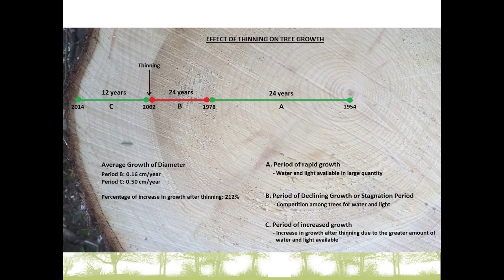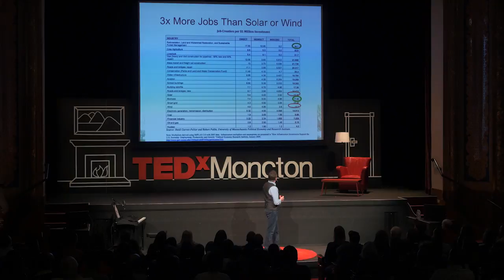From Stump to Stack | Mathieu LeBlanc | TEDxMoncton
Using restorative forestry and wood energy to balance the Economy and Ecology. Many rural communities today are facing multiple challenges like high unemployment rates, declining population and unstable energy  prices. What if we could find solutions that would help reverse these trends and that would find a balance between the Economy and Ecology? Mathieu LeBlanc is addressing these challenges with his innovative approach by combining restorative forestry with wood energy.

In 2006, while working for a forestry consulting firm in the Ottawa region, Mathieu decided to move back to his home province to start his own forestry management company ‘’ACFOR’’ in the midst of the worst forestry crisis in history. Mathieu describes himself as a social entrepreneur, to further environmental and social goals. ACFOR ‘’Acronym for Acadian Forest’’ restores and increases the quality of the Acadian Forest through sustainable forestry management. Struggling to find markets for low grade wood. Mathieu founded ACFOR Energy which delivers renewable heat to commercial buildings and rural communities with wood biomass, using the most advanced biomass boilers in the world.ACFOR Energy owns and operates more than 10 Biomass plants in PEI. ACFOR’s success has been recognized many times with awards. Mathieu was recently named in the top 20 under 40 by The Canadian Forest Industries.